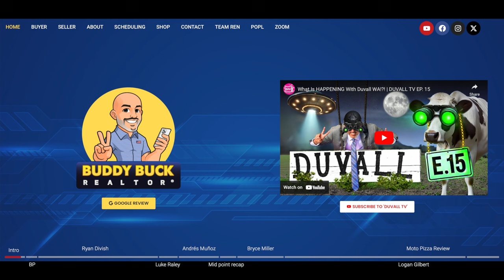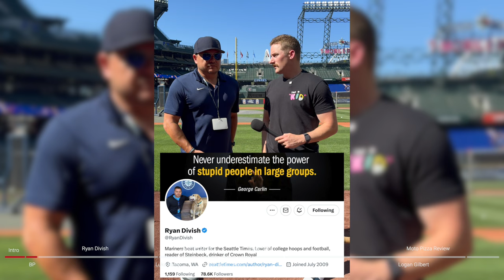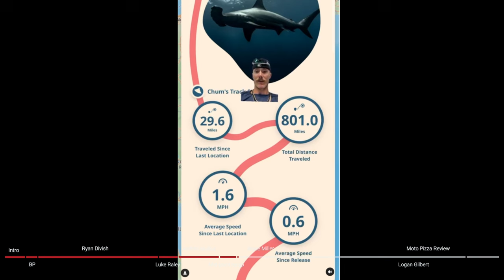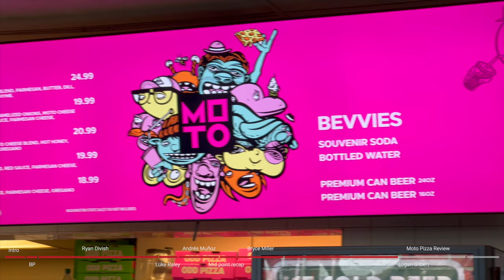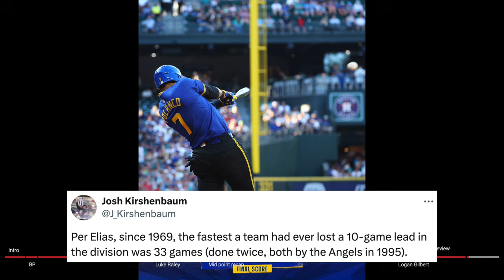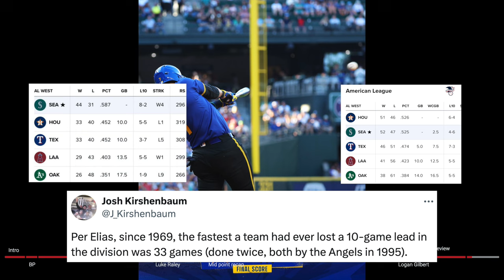Behind the Scenes: Mariners vs. Astros VLOG & Player Interviews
Join Connor & Will behind the scenes in Seattle, interviewing Mariners players before the start of the 2nd half of the season.

Interviews with Ryan Divish, Luke Raley, Andrés Muñoz, Bryce Miller, Logan Gilbert & more.

0:00- Intro
1:08- Batting Practice
1:48- Ryan Divish
8:31- Luke Raley
9:36- Andrés Muñoz
11:55- Mid Point Recap
12:51- Bryce Miller/ The Mariners Shark
15:29- Logan Gilbert
21:35- Moto Pizza Review
25:40- Recap & Outro